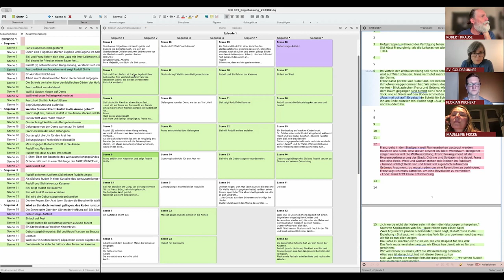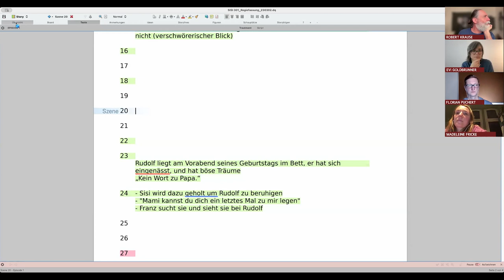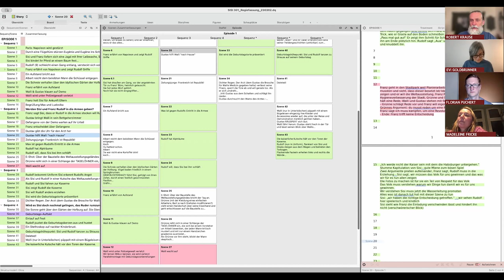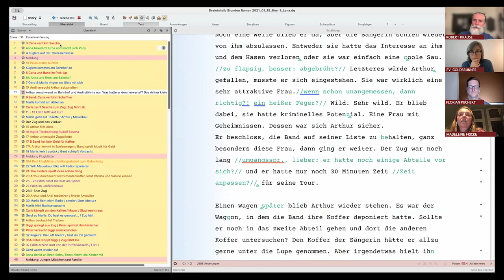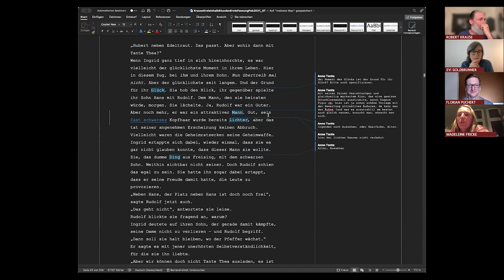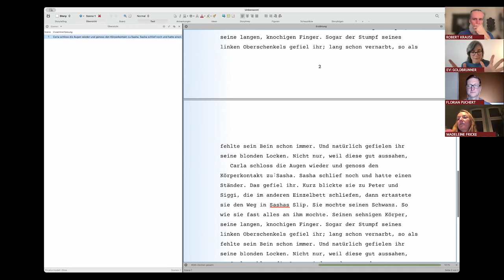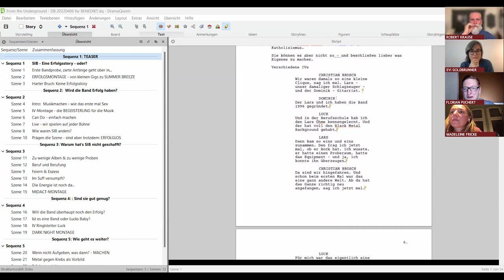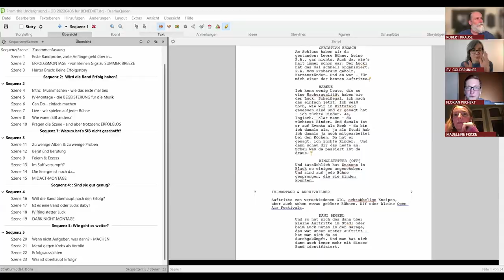Professional & produktiv schreiben – Club23 meets DramaQueen LIVE (Zoom-Event)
Die Drehbuchautor*innen Prof. Robert Krause, Prof. Florian Puchert und Madeleine Fricke geben Einblick in ihr Arbeiten: wie sie an Film, Serie und Roman – auch gleichzeitig – schreiben. Die Aufzeichnung unseres Live-Event mit Evi Goldbrunner von der Drehbuchsoftware DramaQueen.

Robert und Florian („Diginity“, ”Unsere wunderbaren Jahre“) öffnen ihre Drehbuch- und Roman-Dateien, die sie mit DramaQueen erstellt haben. Sie zeigen, wie sie z. B. die Serie „Sisi“ für RTL oder den Roman „3 1/2 Stunden“ entwickelt und geschrieben haben. Florian zeigt, wie er DramaQueen für einen Dokumentarfilm verwendet hat.

Madeleine Fricke ist zweimalige Club23-Absolventin und inzwischen selbt erfolgreiche Drehbuchautorin („Freibad“, „Einmal bitte alles“). Inzwischen gibt sie auch selbst Schreib-Masterclasses für Club23. Sie spricht über ihre Erfahrung als Studierende bei Robert und Flo an der HFF München und wie es ist, nun selbst die Rolle der Lehrenden auszufüllen.

Sie stellen die Club23-Methode vor, wie sie entstanden ist, wie sie sicher weiterentwickelt hat und was sie ausmacht.

Alle drei sprechen über ihren Alltag als professionell Schreibende für Fernsehen, Kino und Verlage, mit allen Höhen, Tiefen und Herausforderungen sowie über die Bedeutung von Tools, Handwerk und Routine. Evi moderierte die Veranstaltung, die am 9. Februar 2024 stattfand.

Inhaltsverzeichnis

0:00:00 - Begrüßung und Vorstellung
0:04:32 - Verwendung von DramaQueen
0:07:02 - Strukturierung Sisi
0:08:49 - Handlungsstränge organisieren
0:09:30 - Mit einer neuen Idee umgehen
0:11:21 - Struktur durch äußere Zwänge
0:12:58 - Denken in kurzen Abschnitten
0:14:25 - Die verschiedenen DQ-Ansichten
0:15:12 - Treatment bei Sisi
0:17:44 - Gärtner* & Architekt*innen
0:19:27 - Die Amerkungsebene in DramaQueen
0:20:32 - Florians Schreib-Prozess
0:21:43 - Der Roman 3 1/2 Stunden
0:23:13 - Roman und Film gleichzeitig
0:24:08 - Roman im Alltag schreiben
0:25:48 - Quantität vs. Qualität
0:27:55 - Schreiben vs. Redigieren
0:29:35 - Roman und Film in DramaQueen
0:30:31 - Verschiedene Stränge im Roman
0:33:11 - Korrekturat für einen Roman
0:35:34 - Anmerkungen in Word vs. DramaQueen
0:38:43 - Die Power des DQ-Fortschrittstrackers
0:41:43 - Strukturmodell beim Schreiben
0:43:39 - Schreiben als Handwerk begreifen
0:46:08 - Entwicklung Lehre von Robert & Florian
0:49:36 - Die Wirkung von Zeitdruck & Gruppe
0:51:44 - Die Bedeutung der ersten Fassung
0:52:55 - Die Club23-Methode
0:57:34 - Der Call-to-Adventure für Club23
0:59:59 - Abgeholung am Morgen
1:01:59 - Adaptive Inhalte im Kurs
1:03:56 - Wie funktioniert eine Masterclass
1:05:30 - Eine Club23-Live-Masterclass
1:06:50 - Das richtige Feedback erhalten
1:08:06 - Wo gibt es Live-Seminare von Club23?
1:11:56 - Routine & Portionierung
1:14:37 - Produktiv sein
1:19:12 - Limitierung als Befreiung
1:21:35 - DramaQueen für Dokumentarisches
1:25:17 - Umgang mit Recherche
1:28:41 - Arbeit mit Vorlagen
1:33:38 - Verabschiedung